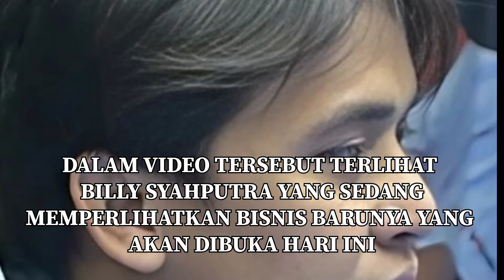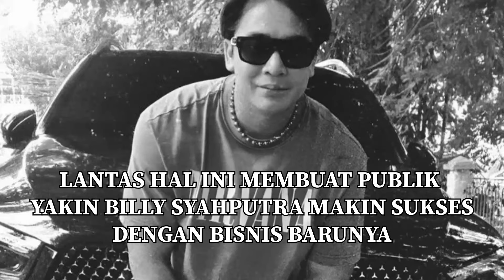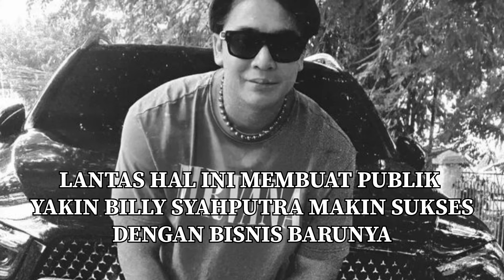PLAY BILLIARD RESMI DIBUKA BILLY AJAK KEKASIH SAAT OPENING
billysyahputra
siapamaujadijuara